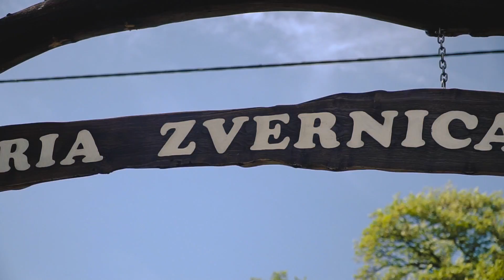8. Výročie založenia motoklubu Zubry